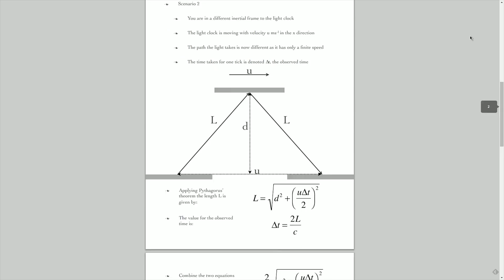Science Behind The Movie Interstellar (Time Dilation)